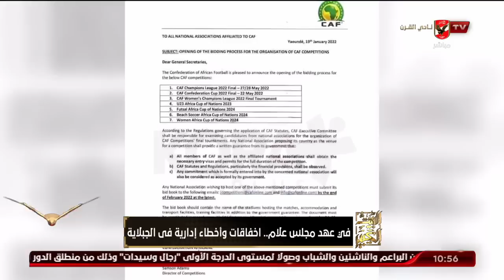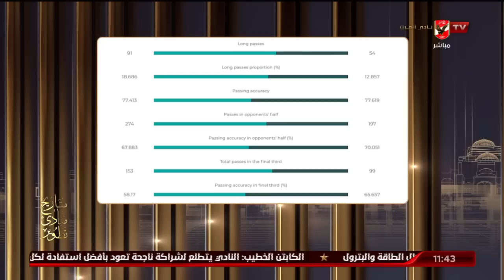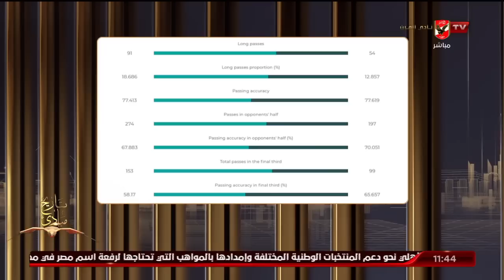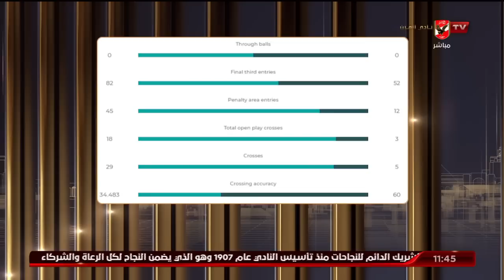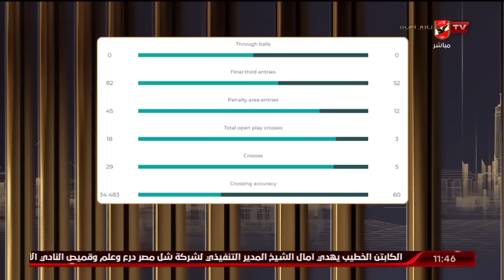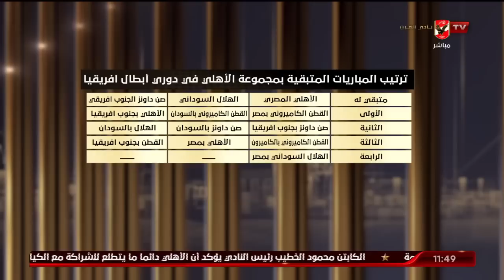الحلقة الكاملة | البيت الكبير مع إسلام الشاطر | 26-2-2023